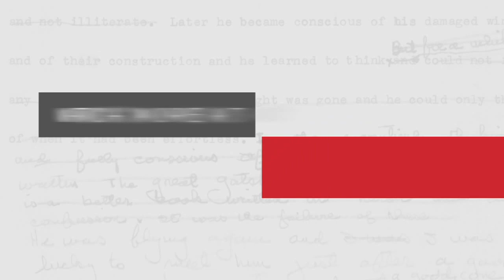Meet Michael Vey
Who is Michael Vey?  Why is he being hunted?  The answers will shock you.  Find out more about bestselling author Richard Paul Evan's new series by watching the official trailer now.